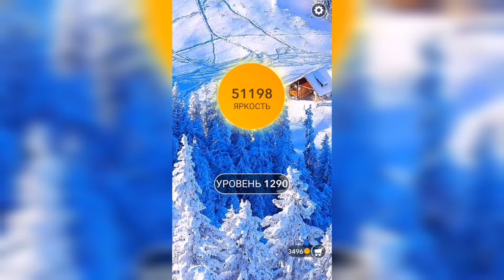Word / Слово Крест: Поиск русского кроссворда / Уровень 1290